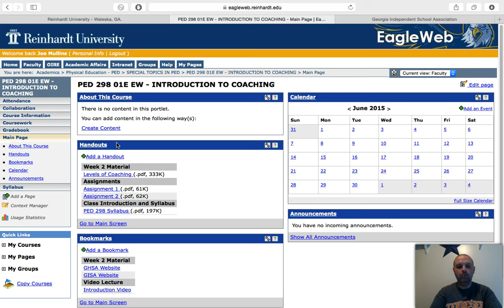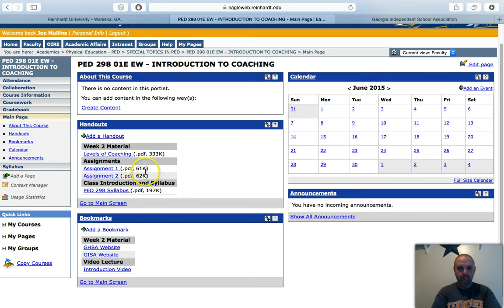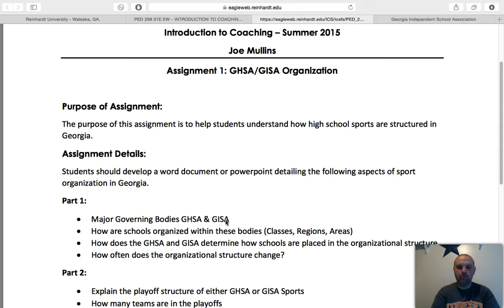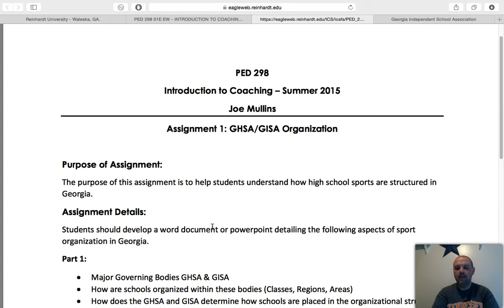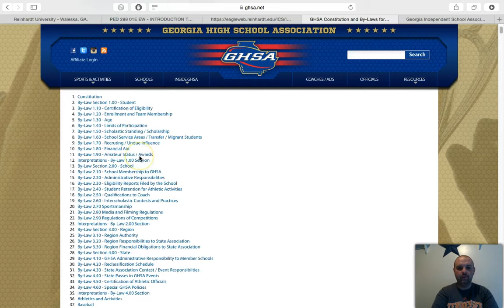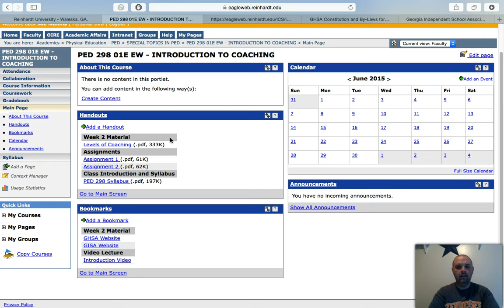PED 298 Week 2